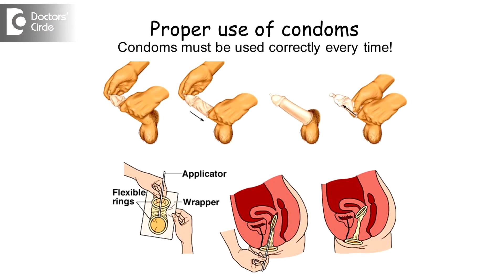Are barrier methods of contraception safe to use during ovulation? - Dr. Shefali Tyagi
Barrier methods of contraception are quite safe method and if used properly, the failure rate is very low. The success rate can be as high as 99%.But if you don’t use it properly, then there can be failures and you can become pregnant. The most common reason for the failure of the Barrier methods, the size of the contraceptive is not correct or it slips out or tears out and so some semen can leak out while you are having intercourse. So you have to be careful while choosing the size, correct method of application should be practiced and the fertile time should also be judged correctly. Otherwise Barrier methods is a good method to use and during ovulation can be easily used if you don’t want to conceive.